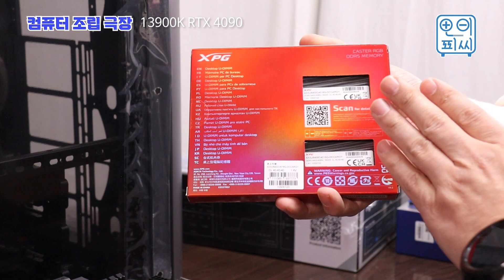컴퓨터 조립 13900K RTX 4090 써멀테이크 Level 20 XT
- 52PC 조립 견적 상담 -

카카오톡 또는 LINE 메신저 채팅으로 견적 상담을 해드립니다.

카카오톡 아이디: 52pc
네이버 LINE 메신저 아이디: 52pc

상담 가능 시간 ( 평일: 오전 10시 ~ 오후 7시, 토요일: 오전10시 ~ 오후2시, 공휴일 휴무)

오프라인 영업시간 ( 평일: 오전 10시 ~ 오후 8시, 토요일: 오전10시 ~ 오후 3시, 공휴일 휴무 )

신용카드 무이자 할부 상시 진행중
온통 대전 가맹점, 현금 영수증 발행
전국 택배 배송, 커스텀PC 화물 직배송 가능

인스타그램에 소식이 가장 빠르게 업데이트 됩니다.

🎵Track  Paesaggio Italiano - httpsyoutu.be9PRnPdgNhMI

비트로코어, 나눔바른고딕